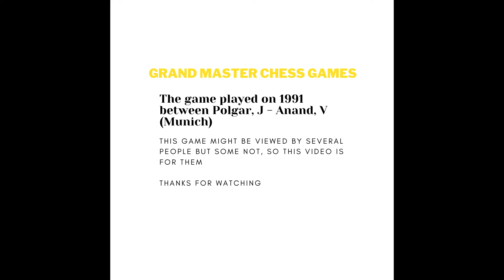CHESS; Grand Master Chess Game, Judit Polgar VS Viswanathan Anand 1991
Hi FRIENDS; If you like these kinds of games please support my new channel and I'll be more than happy to bring you more games like these Thank you